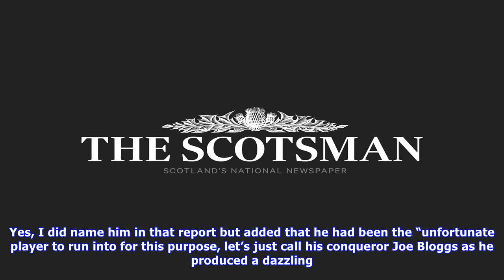Martin dempster: not everyone appreciates press coverage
Last Friday, at the end of an enjoyable golf club dinner in Edinburgh, I was approached by a fellow guest, who wasted no time plucking out his mobile phone, pulling up a story online and asking “Do you remember writing this?”It was a report from July 2016 on the Edinburgh Summer League that appeared in The Scotsman’s sister title, the Edinburgh Evening News, and was nosed off on someone pulling off a 108 victory, a rare result at any level in the game. Needless to say, of course, my inquisitor w...